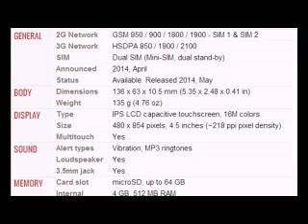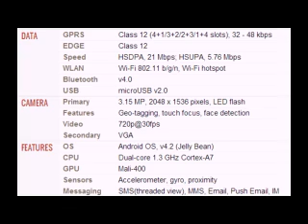BLU Neo 4.5 Mobile full specifications, features And price